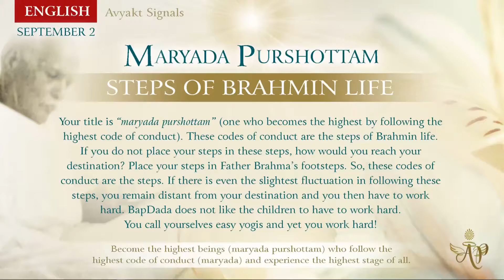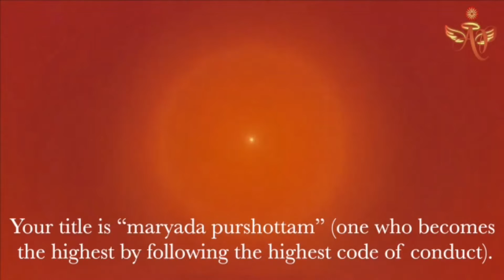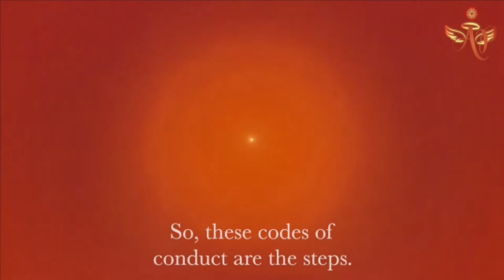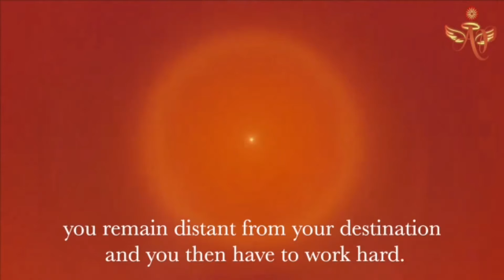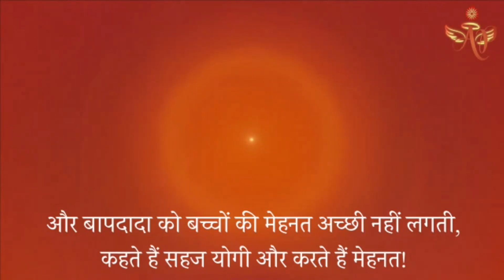Chinese September 1, 2022 Mohini Didi Maryada Purshottam Steps of Brahmin life#1